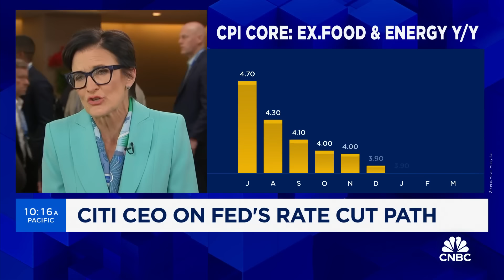Citigroup CEO Jane Fraser: It's hard to get a soft landing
Citigroup CEO Jane Fraser joins CNBC's 'The Exchange' to discuss Citi's restructuring, geopolitical investment risks, and more.